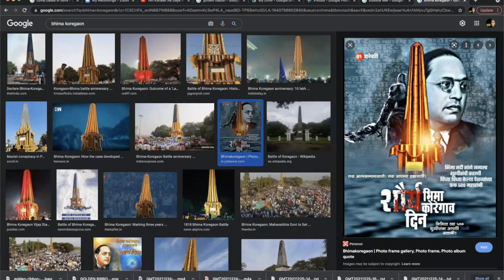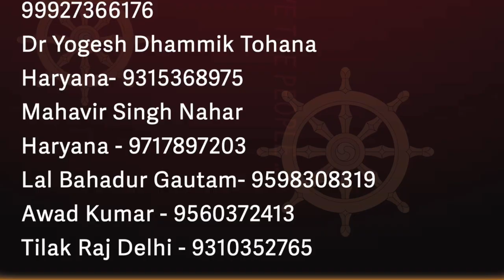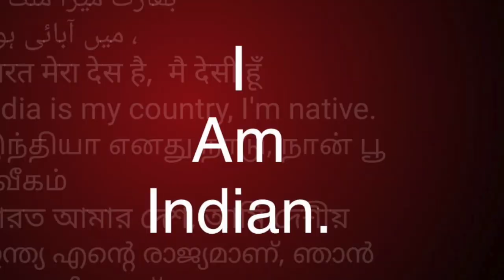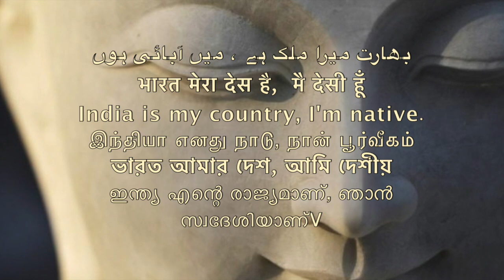समण संघ ZOOM मीटिंग INTERNATIONAL SAMAN PEOPLE /Sudhir Raj Singh/Pali